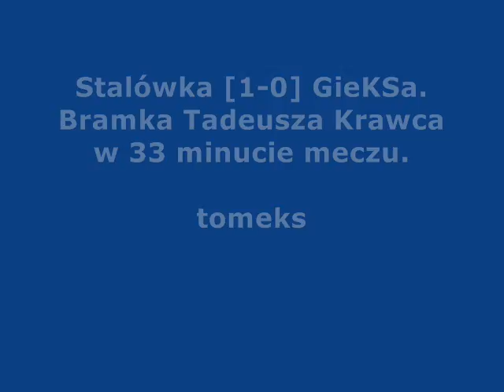Stalówka [1-0] GieKSa, bramka Krawca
Bramka Tadka Krawca na 1-0.